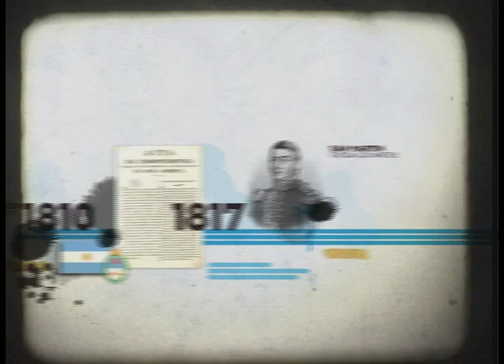BANCO MACRO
Bicentenario 1810 es el ciclo de documentales que cuenta la historia de aquellos emprendedores que dejaron su marca en el país.

En 1978 Jorge Brito y Ezequiel Carballo fundan una cia. financiera y en 1985 adquieren el Banco Macro. Cuando el "efecto tequila" provoca la pérdida masiva de depósitos, Jorge Brito y su socio le hacen frente con sus ahorros personales. El honor por la palabra empeñada y la convicción de que el futuro está en el interior, son su visión. A este sueño suman bancos provinciales del norte. En diciembre de 2001 compran el Bansud y será uno de los primeros en prestar dinero después de la devaluación. La incorporación de otras entidades completaría el mapa. Desde entonces su cultura de trabajo es la que aportan las comunidades de todo el país. En 2006 es la primera empresa, después de 10 años, en lanzar sus acciones en la Bolsa de NY.